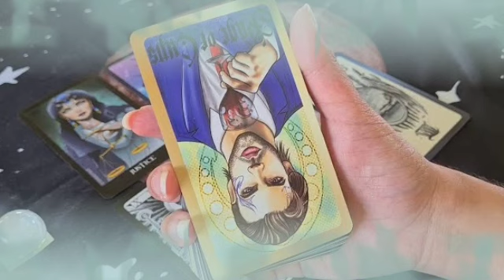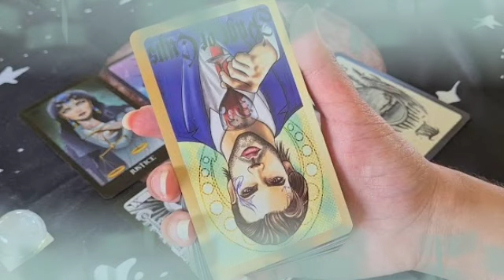برج الحمل من 11 إلى 21 يوليو 2022 // الحبيب بيعشق🥰التراب اللى بتمشي عليه🔥حب امتلاك😤بيموت من غيرك💔